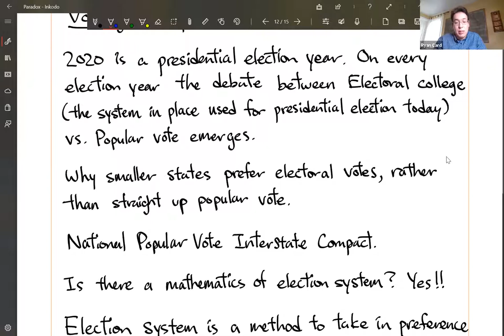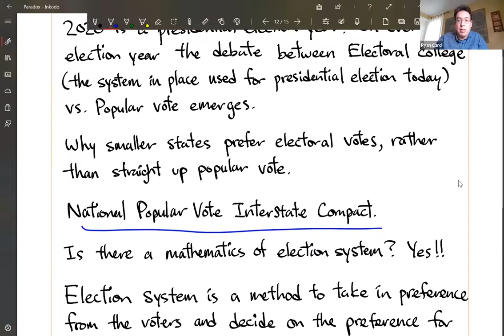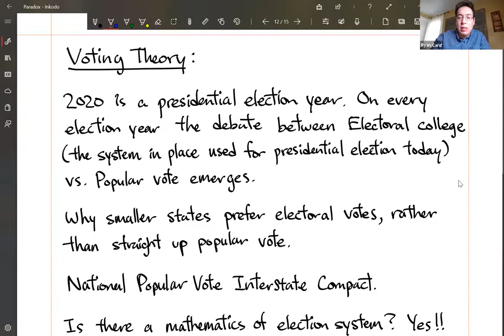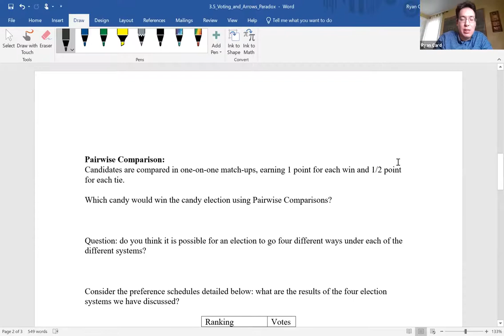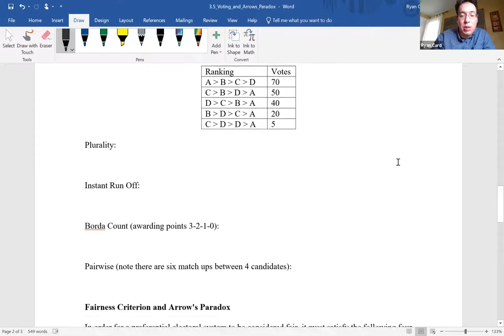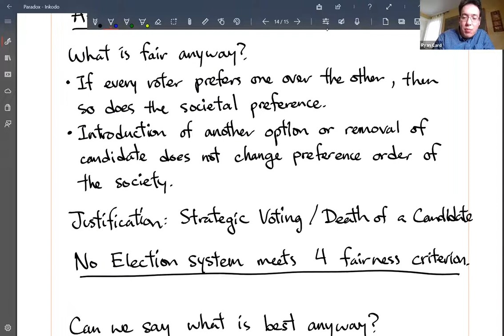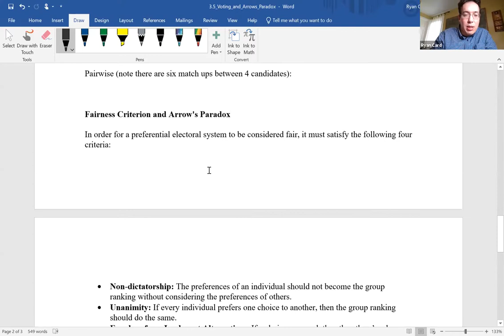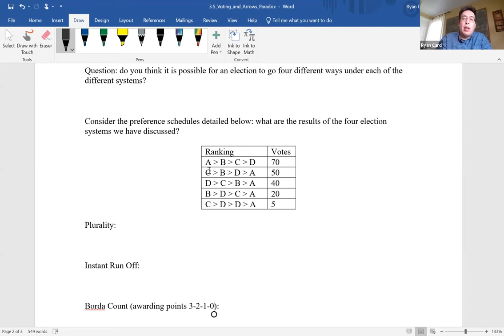Paradox - Voting Theory